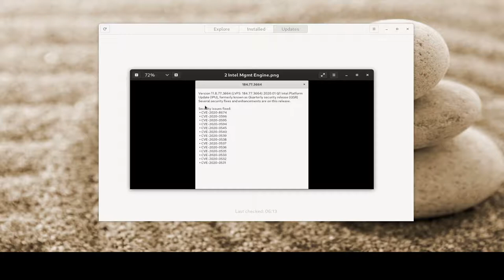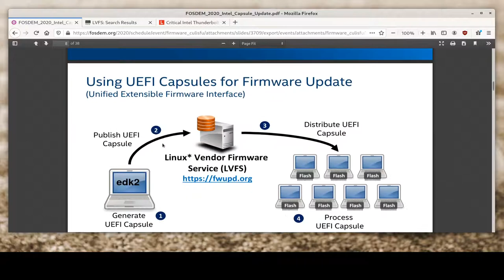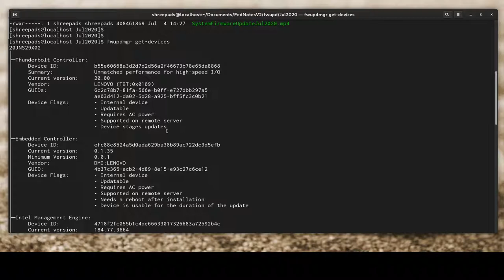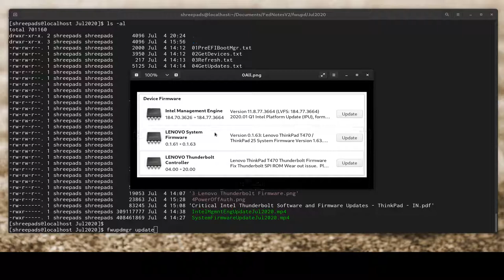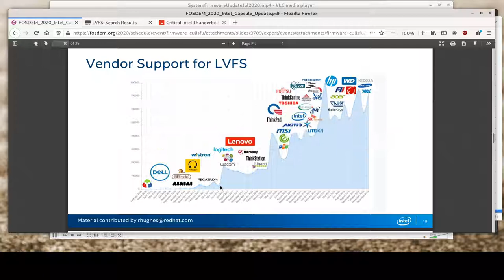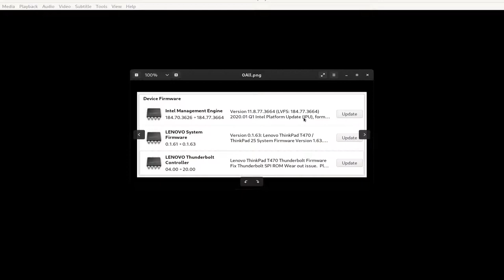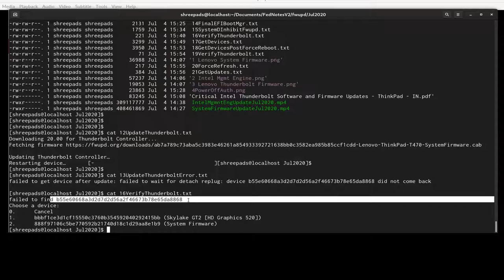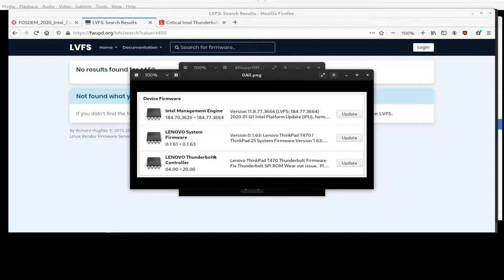Updating Thinkpad T470 device firmware on Fedora Linux using LVFS and fwupdmgr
Some basic theoretical and practical advice on updating your device firmware on Linux using LVFS and fwupdmgr.

I've demonstrated using my Thinkpad T470 running Fedora 32 but you should be able to use the same process for other distros and devices, with some caveats.